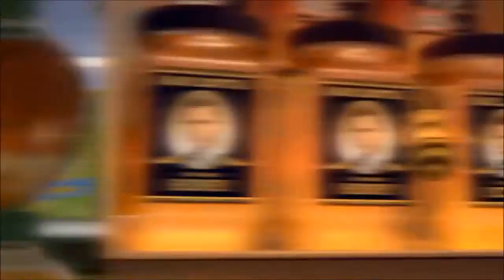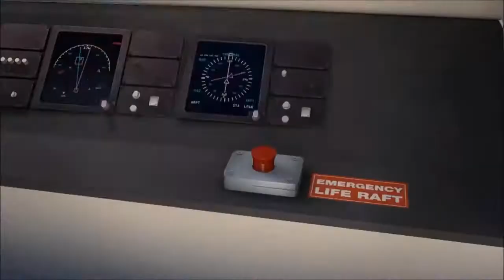The Bee Movie Trailer but every time they say "bee" a Random MiniDrivers Scenes is played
My first "The Bee Movie Trailer but every time they say bee (SOMETHING HAPPENS) video".